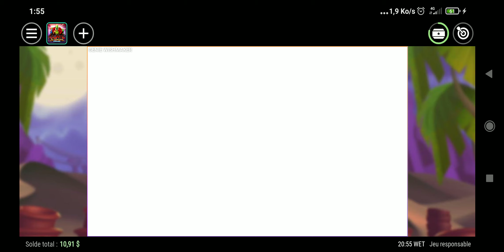12 juin 2023